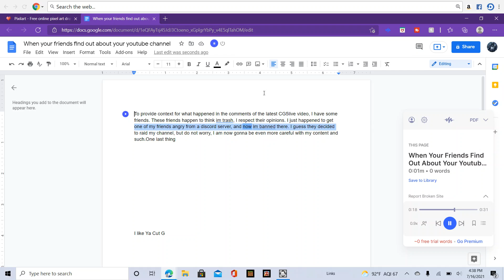Context for my latest vids comments.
Just thought I might as well share this info with you.